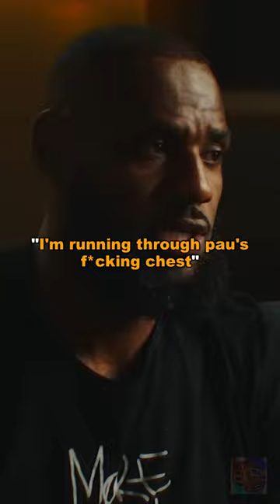Kobe ran through Pau's f*cking chest | The Redeem Team 🏀